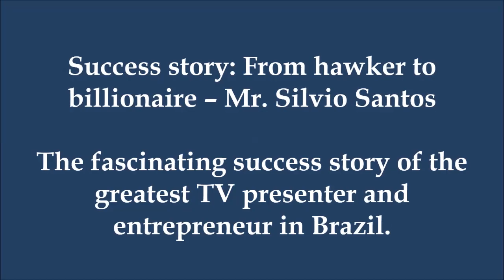Success Story From Hawker to Billionaire – Mr. Silvio Santos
The fascinating success story of the greatest TV presenter and
entrepreneur in Brazil.